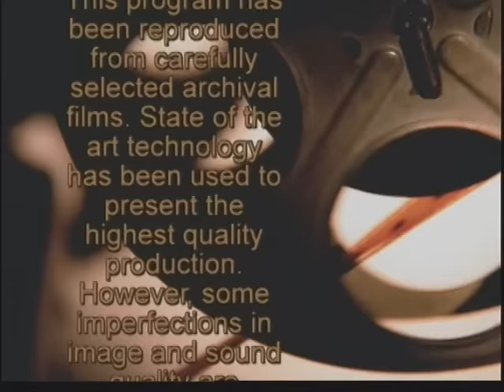Beast of Cimarron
CIMARRON CITY--Beast of Cimarron. George Montgomery with recurring Dan Blocker (Bonanza's Hoss Cartwright).